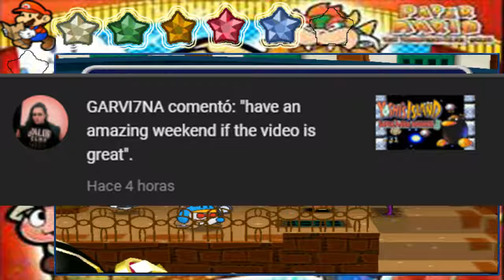Misterio Resuelto/Paper Mario: La Puerta Milenaria #69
Hola a todos y todas, continuamos con el sexagésimo noveno capítulo de Paper Mario: La Puerta Milenaria, espero que les guste.